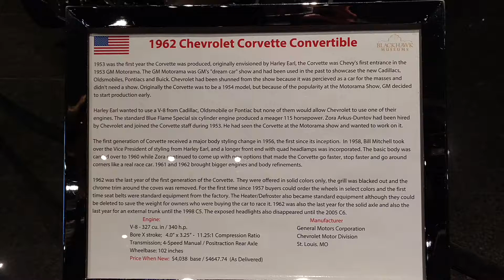Blackhawk Museum(15)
Danville, California. Automobile, classic, collectables, car/vehicle history, Ferrari, Chevrolet, Dodge, Mercedes, Rolls Royce, Cadillac, Delahaye, Lincoln, Packard, Bentley, Alfa Romeo, Jaguar, Austin Martin. Native American Indian exhibit.